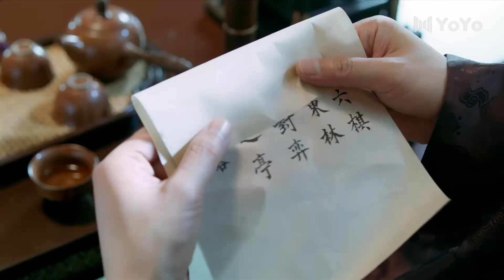Чтобы спасать свою дочь,отец убил много людей!/Останься со мной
Название дорамы: Останься со мной
Жанры: романтика, саспенс
Ещё называют: Останься со мной .Пробуждение Чанъаня,Awakening Chang'a.与君歌

Будучи основанным в конце империи Тан во время правления императора Вэнь Цзуна, двор управлялся могущественными евнухами. Тан Вэнь Цзун, Ван Я, Ли Сюнь, Чжэн Чжу и другие разработали план убийства евнуха Цю Ши Ляна, но, к несчастью, потерпели неудачу. Премьер-министр Ван Я приговорил весь свой клан к смертной казни, спаслись только две его внучки. Младшая сестра была удочерена Шангун Юй Си из Бюро Цзыи и стала известной как Чэн Жо Юй, в то время как старшая сестра была удочерена как крестная дочь Цю Ши Ляна и была названа Цю Янь Чжи.
Семь лет спустя новый император Ли Янь взошёл на трон и основал Бюро Цзыи против Цю Ши Ляна. В результате две сестры наконец смогли воссоединиться, но они не узнали друг друга. Следуя указу Вэнь Цзуна, сёстры стали непримиримыми врагами. Когда Янь Чжи узнала, что человеком, которого она подставила, на самом деле была её сестра, она решила пожертвовать собой, чтобы спасти Чэн Жо Юй. В конце концов, Чэн Жо Юй помогла Ли Яню уничтожить Цю Ши Ляна. После смерти Ли Яня на трон взошёл Ли Чэнь, он решил сделать всё возможное, чтобы возродить империю Тан.
По мотивам одноименного романа Цзы Фей Хуа.

💕В ролях:
Чэн И
 Хань Дун
Сюань Лу
Чжан Юй Си

💞Озвучка: 配音员
MIN-Dub Studio: